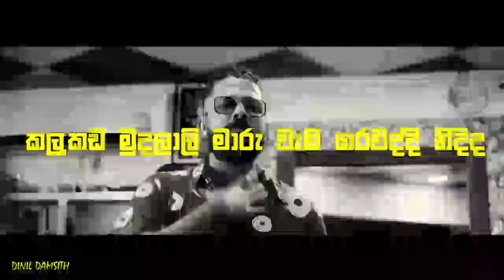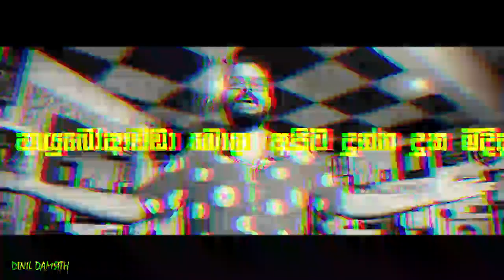Mala Danna - Shan Putha (New Rap) With Lyrics | Zandy D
Mala Danna - Shan Putha
 Edited By - Dinil Damsith (Zandy)
Stay safe !! Stay home! - Dinil